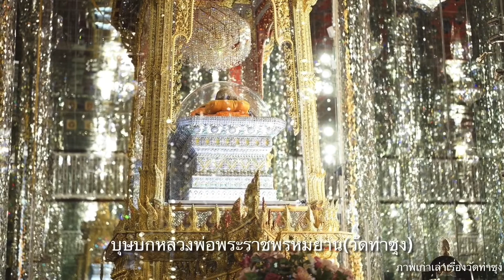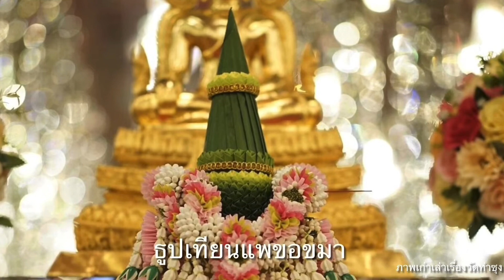หลวงพ่อฤาษีลิงดำเทศน์พรหมวิหาร 4 ตอนที่ 2